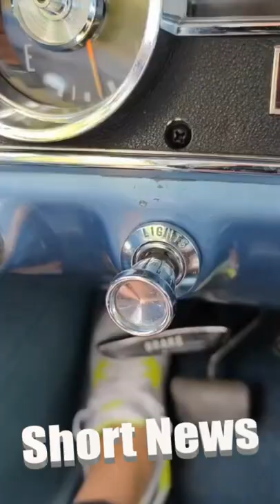TikToker Scores Viral Hit Viewed By 76M People Of 1965 Mustang Compared To 2021 Model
This is the viral moment – viewed by over 76 million people – a Romanian car journalist compares a 1965 Ford Mustang with its 2021 counterpart.

The video was shared on TikTok by Romanian content creator Tudor Bratu, 38, for his 1.4 million followers where it has been viewed a whopping 76.4 million times

In the viral footage, Tudor compares a classic 1965 Ford Mustang hardtop with a 2021 Ford Mustang Mach-E.

Tudor, who has been reporting on automobiles since he was 19 years old, told Newsflash: “My job is my passion. Otherwise, I enjoy spending time with my dog and sometimes with my girlfriend.

“I didn't set a goal of becoming one of the most watched accounts in Romania, but I wanted to have the best account with car-based content in the country.

“My audience appreciated me from the beginning, but my type of content and organic growth forced me to increase the quality and quantity. In 2021, we posted 450 videos with a total of 180 million views.

“I'm very passionate about cars. At first I would write about them, take pictures of them, then film and talk about them in videos. I'm passionate about creating content about them, if I didn't do that I would miss them.”

When asked why he compared the new Mustang with the classic ’65 model, Tudor told Newsflash: “I've featured other models before this video. The idea for this type of material came to me when I visited a good friend from Resita who collects classic Mercedes-Benz models.

“When I got out of my car from then, a Class A 2020, and saw his cars from the 1970s, I realised I had to show people this evolution in as much detail as possible.

“I find car evolution fascinating, I find that people find pleasure in seeing the same model, from the same manufacturer, and how it changed in 30, 40, or 50 years.

“In my video, the classic Mustang belongs to a gentleman from Ploiesti. His friend wrote to me on Instagram to let me know he has a MINI Classic and if I don't want to film it, he also has an old Mustang.

“The electric Mustang Mach-E was a model from the Ford Romania press park.

“I liked the feel of the classic model’s steering wheel and I liked the electric model immediately.

“Last year, I had 180 million views. Of those, only 75 million were for the Mustangs. So the other 449 videos garnered over 100 million views.

“I've already published similar content and it garnered millions of views. Another video as viral as the Mustangs? Of course, I would love it, I always want to achieve things that are as good as possible, as appreciated as possible, and viewed by as many people as possible.

“This year, I plan to do about seven other videos of this type, and for some of them I will travel to various locations around the world to film them because it is difficult to find two well-suited cars of the same model.”